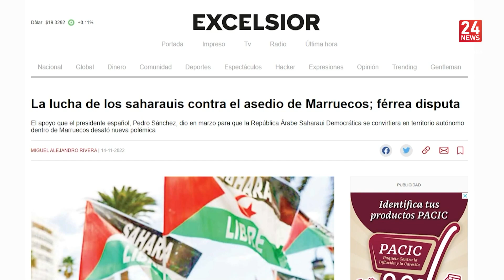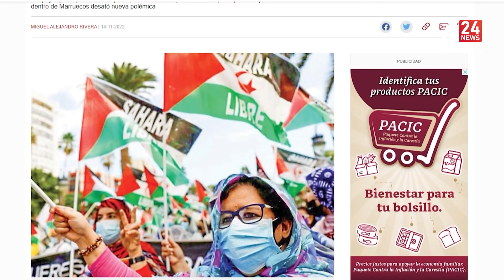MIDI INFO | 28 11 2022